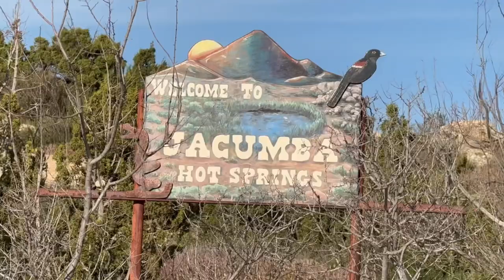INSIDE Famous Bathhouse! Respite to Film Stars of the Golden Age!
The bathhouse, later called the Thomas health Institute, was part of the health resorts developed by Burt Vaughn in the 1920s which included apartments, pools and a hydrotherapy clinic. Guests could get healing massages, and mud packs along with mineral baths. The mineral rich, hot springs water, attracted many film stars of the Golden Age, including Clark Gable and Marla Dietrich. In this video, we have some fantastic footage inside and out of this fabulous historic landmark in Jacumba, California!  We also learn a bit more about Hotel Vaughn (later renamed Hotel Jacumba), which was adjacent to the bathhouse and also built by Bert Vaughn.